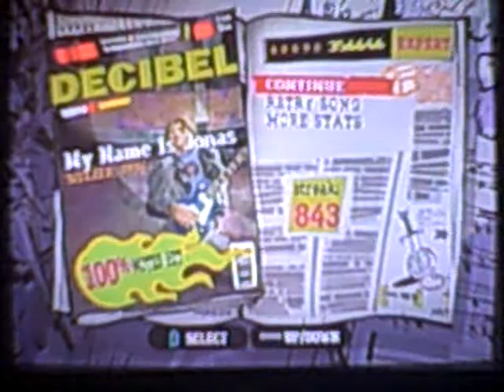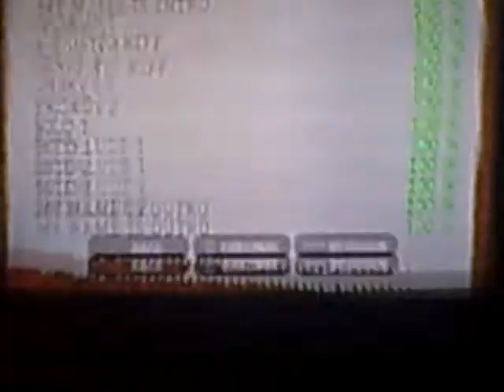GH3 - My Name is Jonas - 100% - 356k - FC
its me getting 100% on my name is jonas.  took me like 3 tries and its the 1st time ever fcing this song.
100%
356k
5 Stars